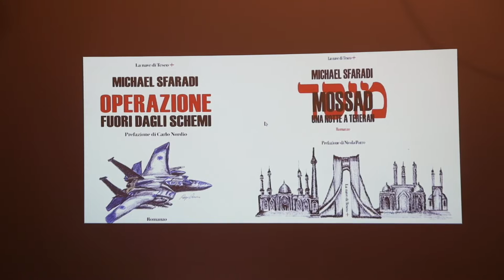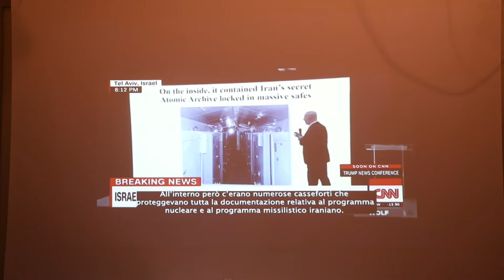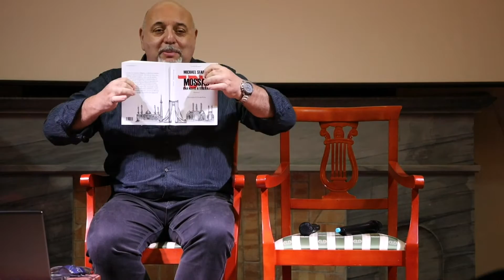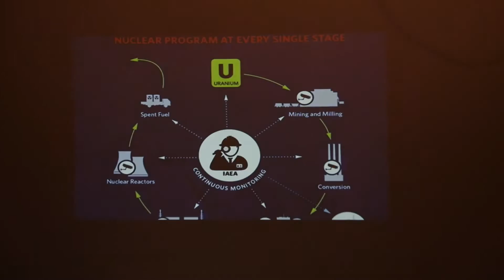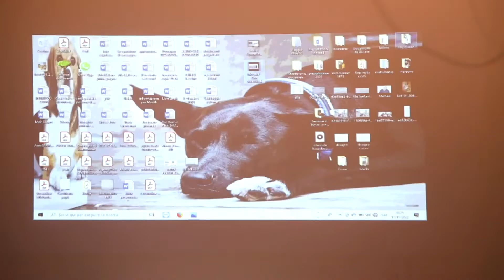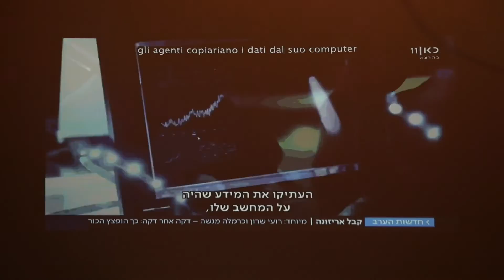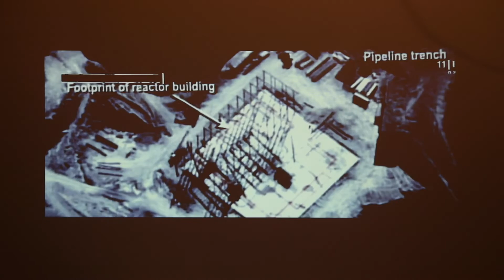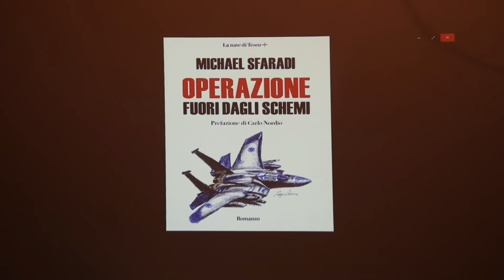Incontro con Michael Sfaradi al Palazzo Siotto di Cagliari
Il giorno dell'inaugurazione del Piccolo Museo della cultura ebraica di Cagliari (11/11/22) si è svolto l'incontro con l'autore Michael Sfaradi. Al palazzo Siotto ha presentato i suoi ultimi libri "Mossad: una notte a Teheran" e "Operazione fuori dagli schemi' pubblicati dalla casa editrice La Nave di Teseo. Durante la serata l'autore ha raccontato gli eventi di cronaca che hanno portato alla nascita dei due romanzi e ha risposto ad alcune domande del pubblico relative agli avvenimenti politici attuali